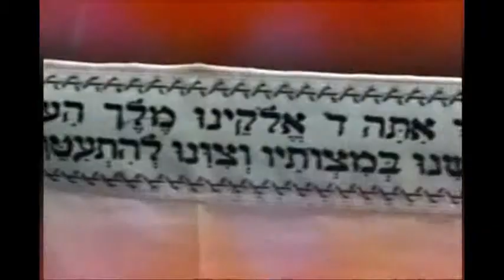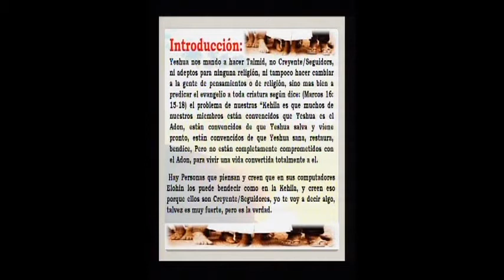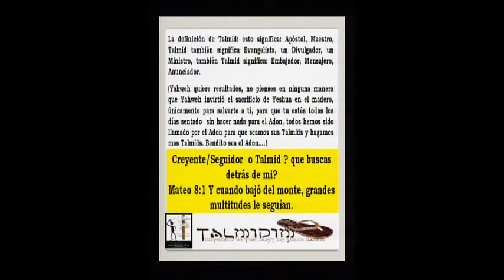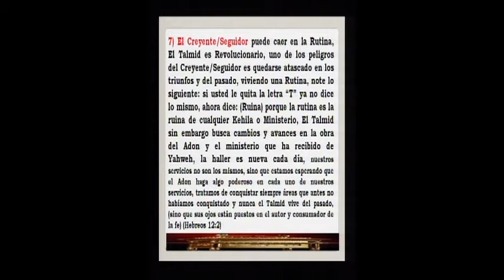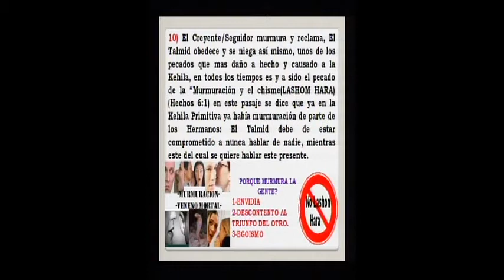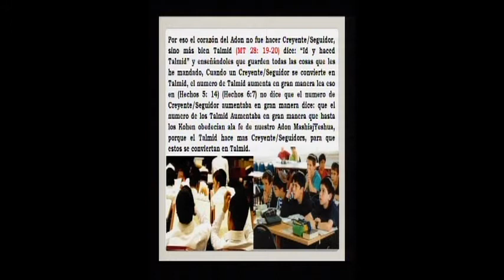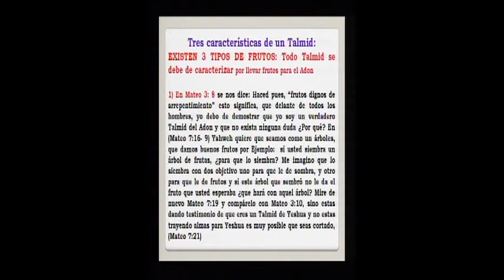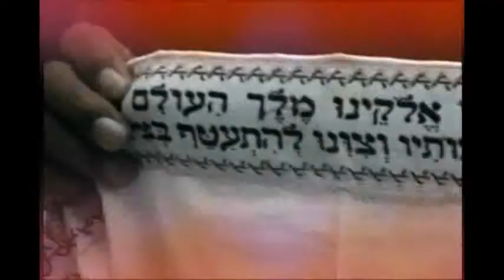QUE ERES CREYENTE O TALMID DE YESHUA NV 3 2013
Introducción:
Yeshua nos mando a hacer Talmid, no Creyente/Seguidors, ni adeptos para ninguna religión, ni tampoco hacer cambiar a la gente de pensamientos o de religión, sino mas bien a predicar el evangelio a toda criatura según dice: (Marcos 16: 15-18) el problema de nuestras "Kehila es que muchos de nuestros miembros están convencidos que Yeshua es el Adon, están convencidos de que Yeshua salva y viene pronto, están convencidos de que Yeshua sana, restaura, bendice, Pero no están completamente comprometidos con el Adon, para vivir una vida convertida totalmente a el.
Hay Personas que piensan y creen que en sus computadores Elohin los puede bendecir como en la Kehila, y creen eso porque ellos son Creyente/Seguidores, yo te voy a decir algo, talvez es muy fuerte, pero es la verdad. ¿Creyente/Seguidor puede ser cualquiera? Hasta Hasatan es un Creyente y tiembla, eso lo dice (YAAKO/Santiago 2:19) Creyente/ son: los católicos, los mormones, los testigos, los espiritistas son Creyente/Seguidor, Creyente/Seguidor, puede ser hasta los ateos, porque ellos creen en sus razonamientos, en sus filosofías marxista leninistas...!! Yahweh no quiere únicamente Creyente/Seguidores, el corazón de Yahweh va mas allá que eso, el quiere Talmidines, entregados a su avodad servicio